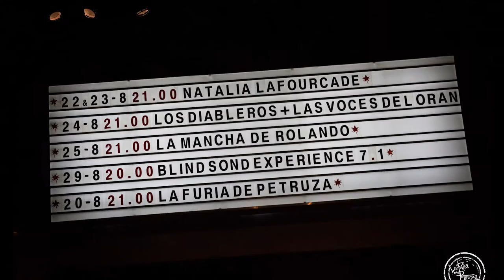LA FURIA DE PETRUZA EN LA TRASTIENDA - PARTE 1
LA FURIA DE PETRUZA PRESENTANDO LUCES AL COSTADO
LA TRASTIENDA (BUENOS AIRES, ARGENTINA)

GRABADO Y FILMADO EN VIVO

PARTE 1
1. LUCES AL COSTADO
2. SIN DEJARNOS ATRÁS
3. ARTE X REVOLUCIÓN
4. LA SANGRE DECIDE

SONIDO Y GRABACIÓN
ALEJANDRO FERNANDEZ

EDICIÓN Y MEZCLA DE SONIDO
DAVID FERNANDEZ

EDICIÓN VIDEO
JUAN MARTÍN PERELLÓ
FELIPE CASTRO

ESCENOGRAFÍA
YAIR BIELA
BARBARA DANELOTTI

FOTOGRAFÍA
LAURA VICTORIA STABILE

STEFANÍA PROVENZANO

INVITADOS
SEBASTIAN SANGUINETI
JEAN PIÑION

STAFF
SERGIO PÉREZ
MIGUEL ULLÚA
IGNACIO VILLALBA
FEDERICO SALUSSO
ROCÍO ARANDA
LUIS WAINTAL

MANAGEMENT
AGUSTIN PAYVA

LA FURIA DE PETRUZA

VOZ - EZEQUIEL REQUEJO
GUITARRA - MARCELO ORTÍZ
SAXO Y COROS - ARIEL JUSTEL
BATERÍA - JUAN MARTÍN PERELLÓ
BAJO - DAVID FERNÁNDEZ
GUITARRA - FERMÍN RODRÍGUEZ
TECLADOS - PATRICIO HUGUET